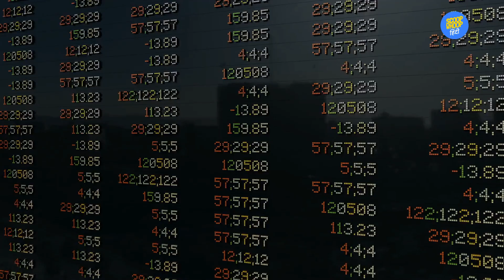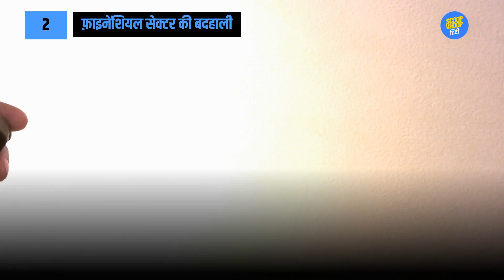ScoopWhoop हिंदी: भारत में क्यों आयी आर्थिक मंदी?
देश इस वक़्त आर्थिक मंदी की चपेट में है. ऑटोमोबाइल इंडस्ट्री से लेकर रियल एस्टेट जैसे सेक्टर्स भारी घाटा झेल रहे हैं. इस वजह से कई लोगों की नौकरी चली गयी है और लोग बेरोज़गार घूम रहे हैं. आखिर ये आर्थिक मंदी आयी क्यों? क्या कारण हैं जिसकी वजह से हमारी अर्थव्यवस्था 10% से 5% पर चली गयी है?